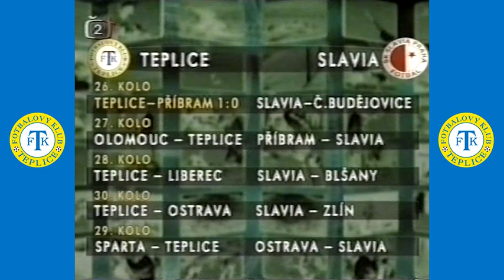Reportáže z utkání Gambrinus ligy ze sezóny 2004/2005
V úterý se v rámci historického okénka podíváme do sezóny 2004/2005, znovu jsou připraveny sestřihy z celé sezóny.